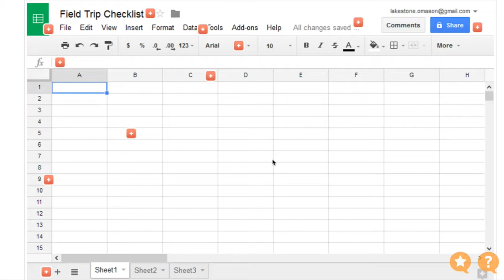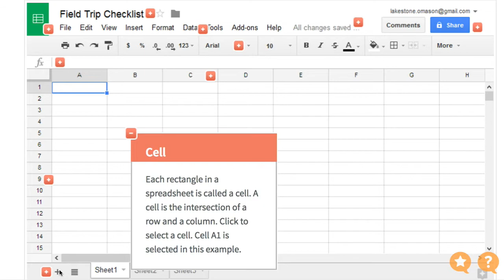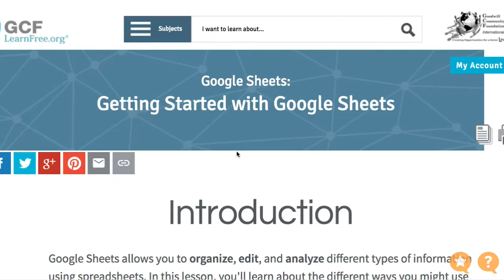Sheets QUIZ 019 8 Getting Started with Google Sheets